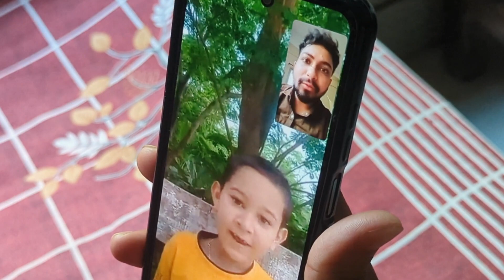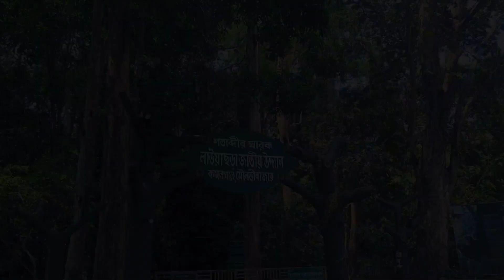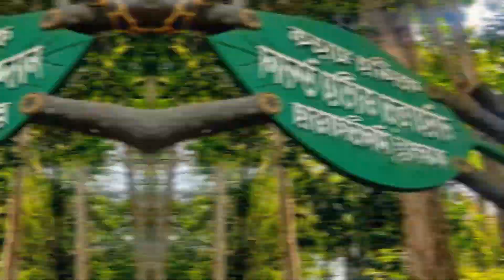শ্রীমঙ্গল ট্যুর-লাউয়াছড়া গিয়ে কি হলো..😂 [episode-2]